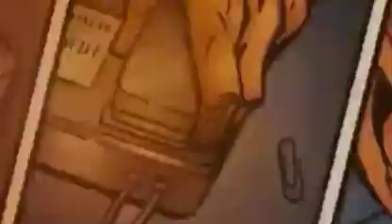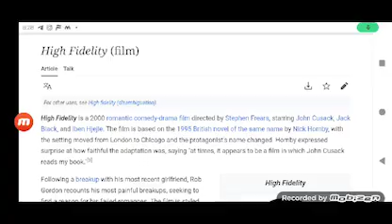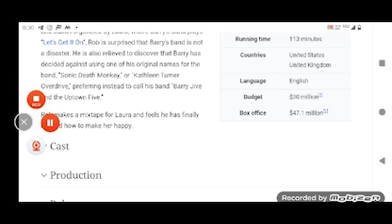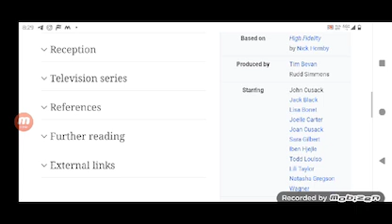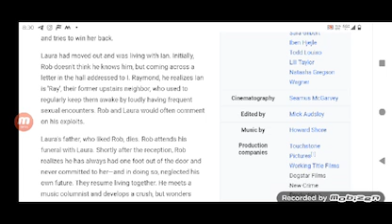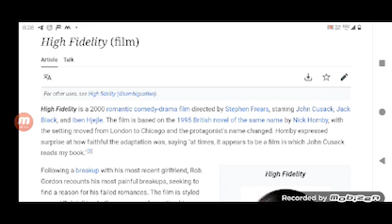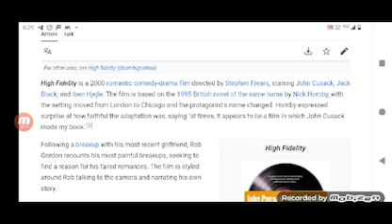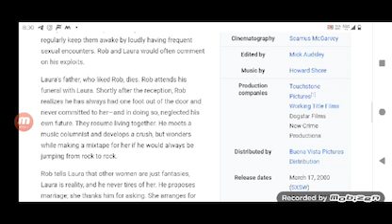High Fidelity Full Movie Super Review and Fact in Hindi / John Cusack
Note: In this video we will tell you about Super review of Movie High Fidelity.